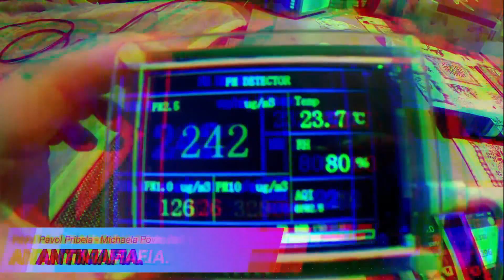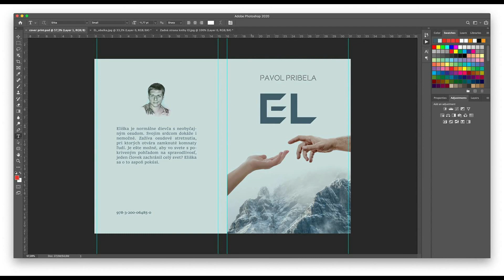Verejnosť proti smeronacizmu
Prvé živé video, ktorého myšlienkou je spoločne nájsť spôsob, ako vyjadriť odpor voči tomu, čo sa teraz deje nielen na Slovensku!  Chceme ľudskou cestou ukázať, že nesúhlasíme s protestami za spadnutie vlády. Nesúhlasíme stým, že mafia stále drží opraty v štátnej moci a hlavne si uctíme ľudí, ktorí zomreli pre Covid, i Janka a Martinku, pre ktorých bol boj za lepšie Slovensko, bojom za nás všetkých.

Ak nás chcete podporiť, budeme len a len radi. Kúpou knihy El dávate možnosť bojovať viac ako len o pár osudov ľudí.
Náš web:

Ďakujeme Miška a Pali